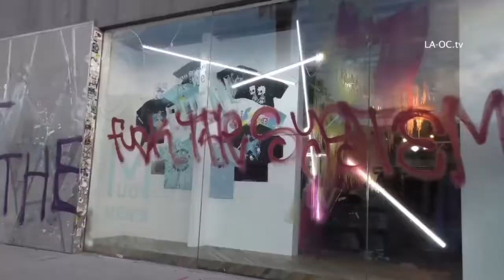Rioters Loot and Steal Everything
Will you be ready for the next one? Note the many failed laminated windows and roll down shutters in this video. Those products don’t work against todays threats. You need something really heavy duty. You want to BE fortified without LOOKING fortified. Get Riot Glass now and protect your business.

Rioters smash windows and steal everything.
All credit to OC-LA.tv